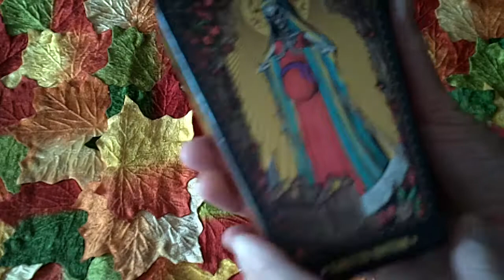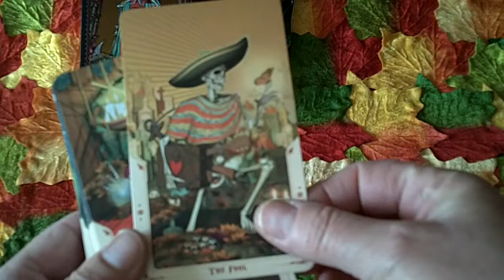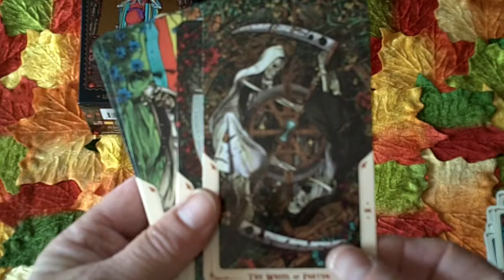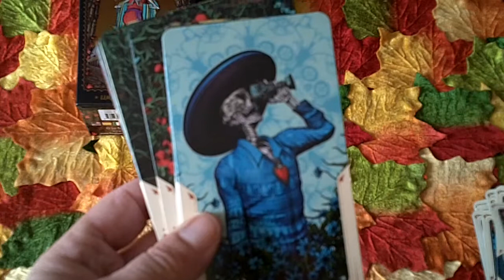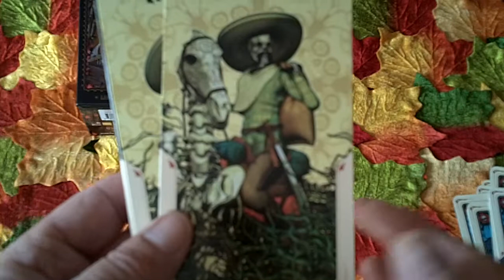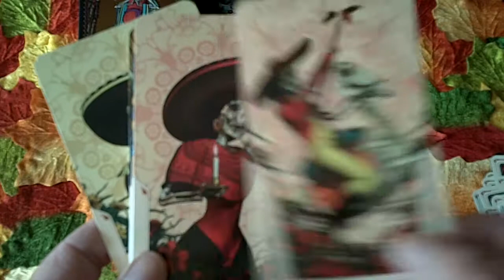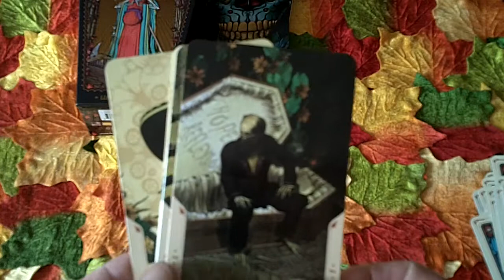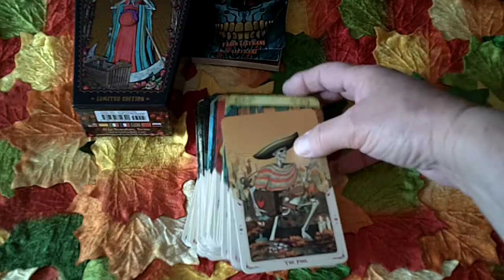Santa Muerte Tarot Limited Edition